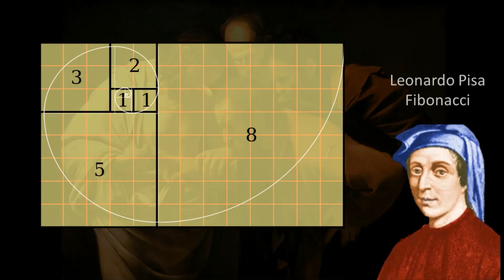ANÁLISE: A incredulidade de S Tomé de Michelângelo Merisi (Caravaggio)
Nessa terceira obra de Caravaggio estamos a analisar não só os contrastes de cores, mas os contrastes das certezas humanas inseridas pelo Barroco nessa representação Naturalista de uma das obras mais copiadas do mundo da arte.

FONTES DE PESQUISA:

01. FRIGERIO, L. Caravaggio. La luce e Le tenebre. Milano: Àncora, 2010.
02 . DENZINGER, H. Compêndio dos símbolos, definições e declarações de fé e moral. São Paulo: Loyola, 2007.
03. STILO, Valentina. "Põe aqui teu dedo..." A fé no corpo e suas marcas: uma reflexão entre arte e teologia. Pensar-Revista Eletrônica da FAJE v.3 n.1 (2012)
Link para baixar o artigo do terceiro item:

Siga-nos: @canal.imperiodasartes